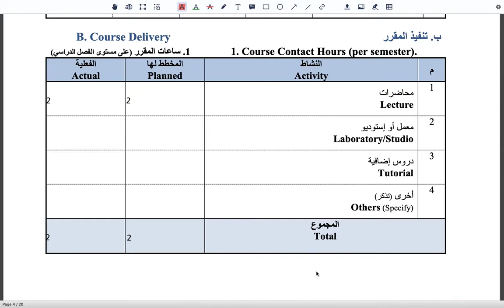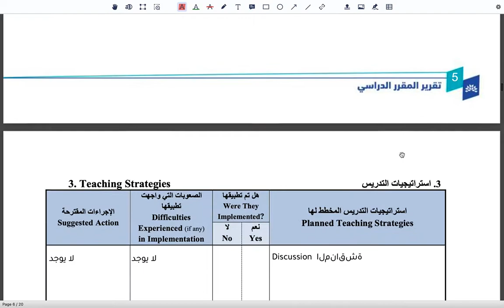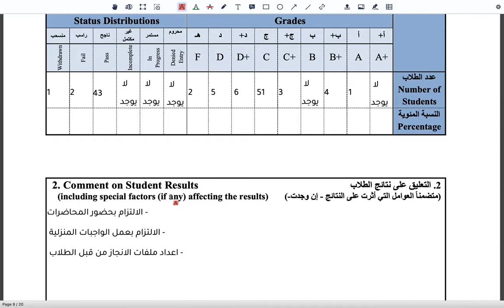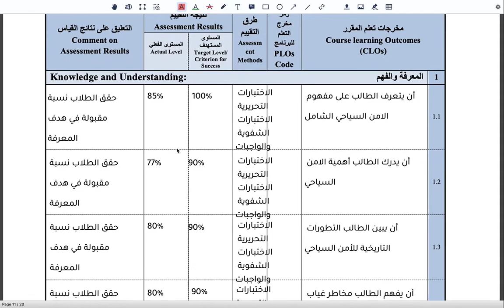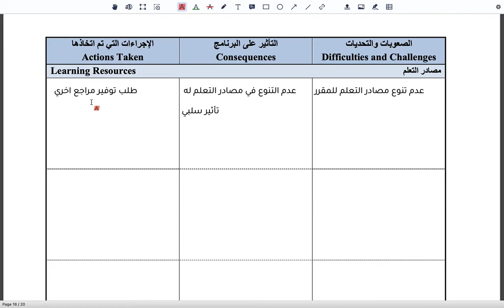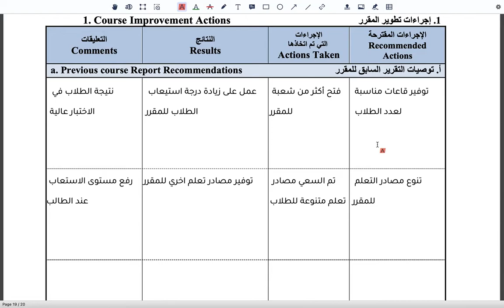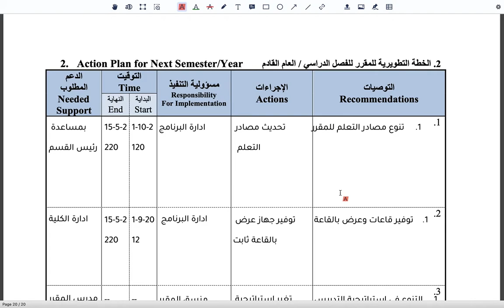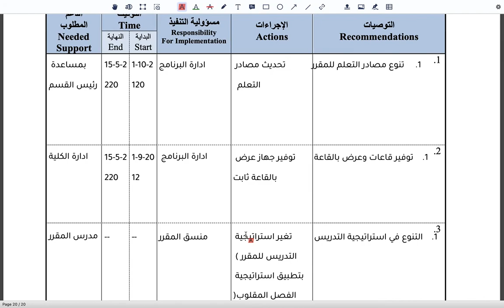الأخطاء الشائعة عند تعبئة تقرير المقرر 2 في نموذج المركز الوطني للقياس والتقويم 2020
تم رصد أكثر الأخطاء شيوعا لدى ملفات تقرير المقرر، وبعد ذلك حصرها ومراجعتها مع مراجعين جودة.
من أهم الملفات التي نحتاجها لتعبئة تقرير المقرر:

- توصيف المقرر
- تقرير المقرر السابق
- تقويم الطلاب للمقرر من خلال الاستبانة
- نتائج مخرجات التعلم للمقرر المباشرة
- تقويمات أخرى إن كان هناك تقويمات إضافية